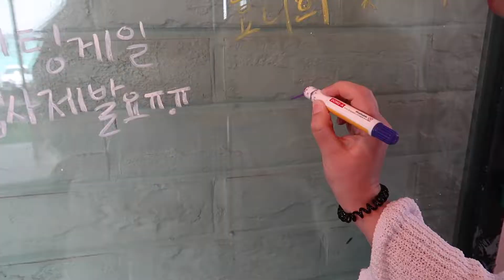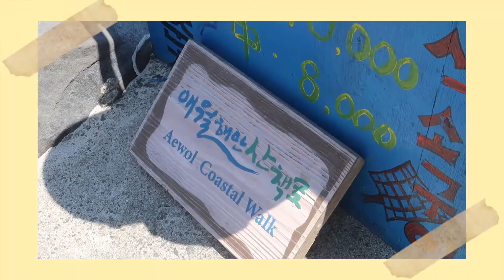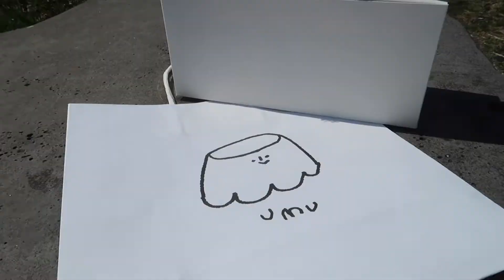[HBJP GOES TO JEJU] Jeju beaches, Aewol cafes, Jeju black pork, & MORE! | 𝗟𝗜𝗙𝗘 𝗜𝗡 𝗞𝗢𝗥𝗘𝗔 𝗘𝗣.𝟭𝟵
i decided to make the move to seoul, korea in 2019
and this is just me documenting my life in korea~
LIFE IN KOREA ep.19 / 첫 제주 여행!

☽ ♫  H B J P L A Y L I S T

➫ CHANDANA // RACECARBED - MR. SANDMAN ( TRAP EDIT )
➫ TAEYEON // THE BLUE NIGHT OF JEJU ISLAND
➫ SMÖKI // (''\(;,,,;)/'').NOODLES
➫ 로라온 // JEJU
➫ GUHBS // LATE NIGHTS
➫ BURBANK // A SAINT